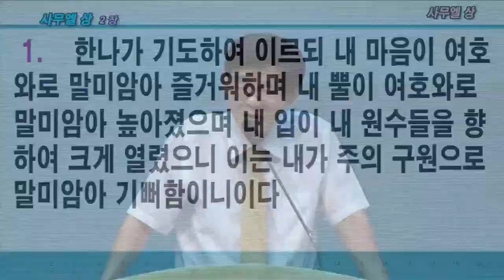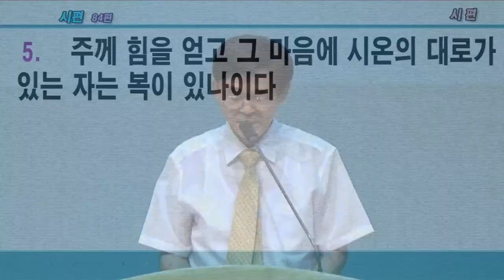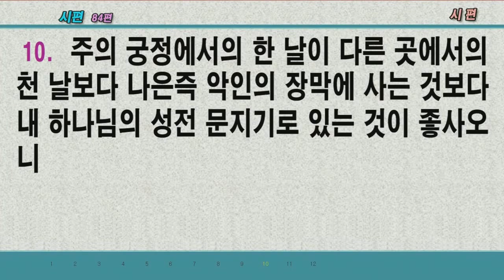2023.03.18. 밤마다 내 심장이 나를 교훈하도다(기도회/박영우담임목사)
본문: 시편16편1~11
제목: 밤마다 내 심장이 나를 교훈하도다
설교: 박영우담임목사

     1) 농협 영문명 : NONGHYUP
     2) 지점 영문명 : KUMHO WOONCHUN
     3) 지점 영문명 주소 : 131, Woonchun ro, Seo-gu, Gwangju, South of Korea
     4) 농협 SWIFT CODE : NACFKRSE
     5) 수취인 계좌번호 : 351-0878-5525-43
     6) 수취인 영문성명 : Gwangju antioch gyohoe

     1부: 오전 8시 30분
     2부: 오전 11시 00분

1. 민족 복음화와 복음통일되게 하소서
2. 예배가운데 성령의 임재와 불이 임하여 모든 성도들이 십자가 군병되게 하소서
3. 제2의 종교개혁이 이뤄지게 하소서
4. 전세계에 100만교회를 세우게 하소서

1층GS24 옆 계단 이용
[네이버 지도]